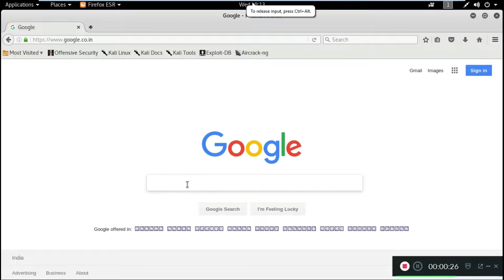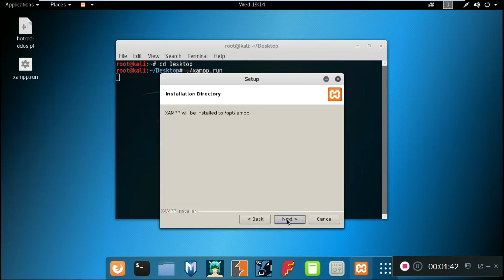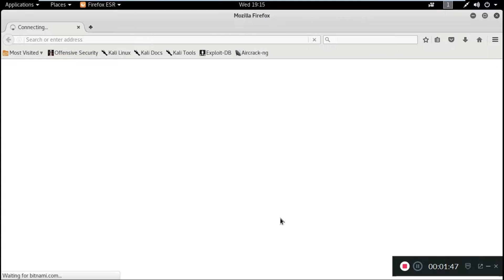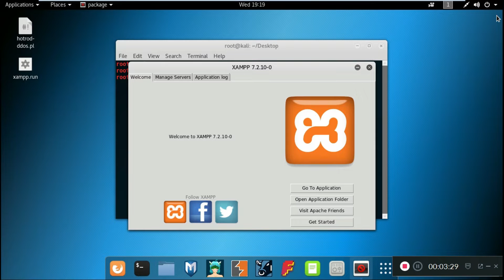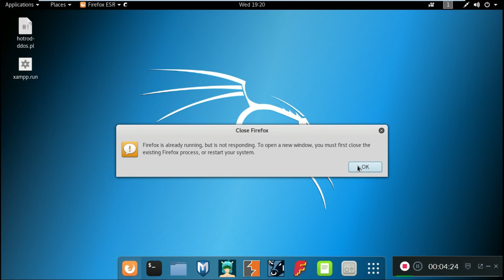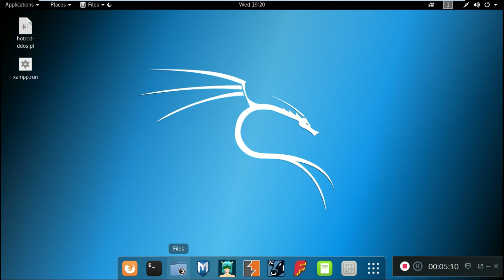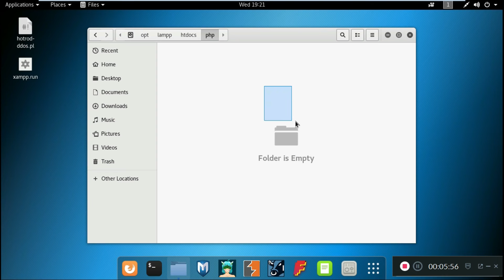How to run PHP on Linux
Keep supporting
regards Grawish Sachdeva